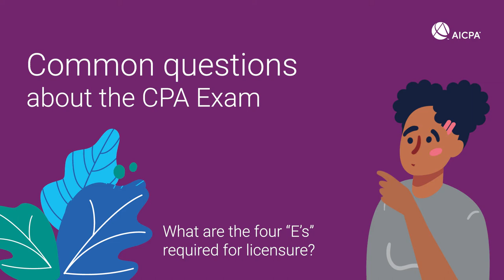What are the 4 Es for CPA Exam licensure?